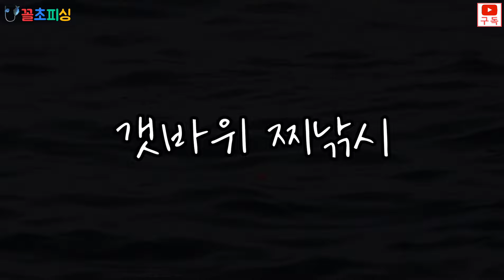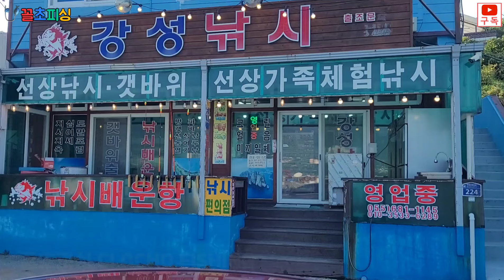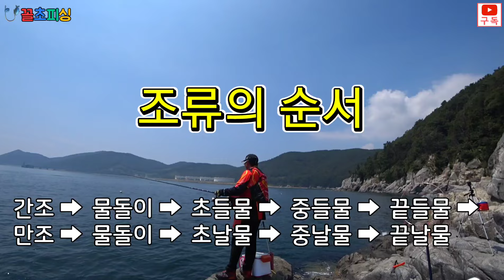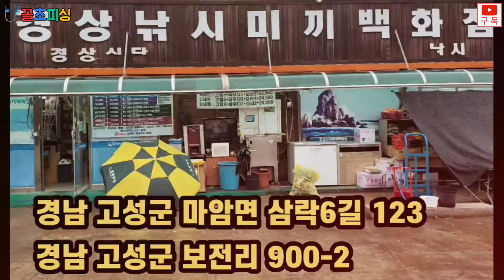4시간 동안 소나기 입질!! 벵에돔낚시 어렵지 않아요~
2024년 08월 09일 (금)

안녕하세요 꼴초피싱 입니다
요즘 날씨가 너무나도 덥습니다 특히 올해는 작년보다
폭염이 계속 지속 되고있는데
낚시인의 열정은 무더위도 이겨낼 만큼 강한거 같습니다
이번에는 지세포로 한번 가봤습니다

발판좋고 야영하기 좋은 곳
자연산 횟감이 넘쳐나는 곳에서
재미난 낚시를 즐기고 왔습니다

8월 갯바위에서 즐기는 낚시

재미난 시청 바랍니다

아름다운 거제 지세포로로 놀러오세요

(주의사항) 단, 쓰레기는 꼭 치워주시기 바랍니다

그럼 재밌게 시청바랍니다

(항상 낚시가 끝나고 나면 우리 조사님들 환경을 생각해서 청소좀 당부드립니다)
[ 정보 공유 밴드 ]
자연과 환경을 생각하는 밴드
경남 생활낚시밴드(경상낚시)

( 무늬오징어, 갑오징어, 문어, 갈치, 감성돔외 기타모든 바다어종 생활낚시정보를 공유, 동출, 도보권정보, 선상낚시, 갯바위낚시, 동출번개, 친목위주동호회, 오픈채팅방운영 )

경상낚시미끼백화점 : 경남 고성군 마암면 삼락6길 123

경남 고성군 마암면 보전리 900-2